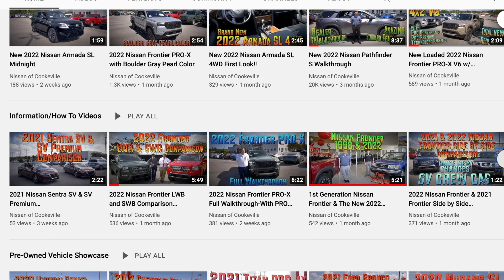2021 Kia Telluride SX at Nissan of Cookeville